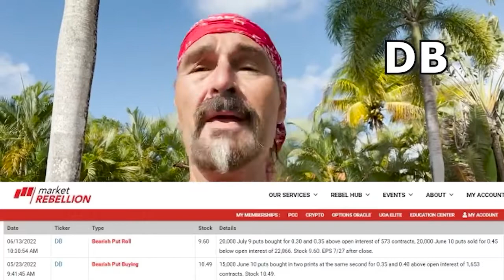🦩60 Seconds $OXY $FSTX $SNOW $DRI $WEBR $XPEV $DB